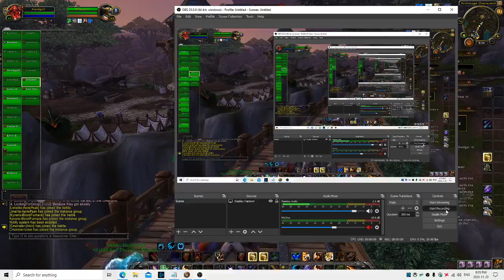World Of Warcraft PvP SHADOWLANDS Gameplays